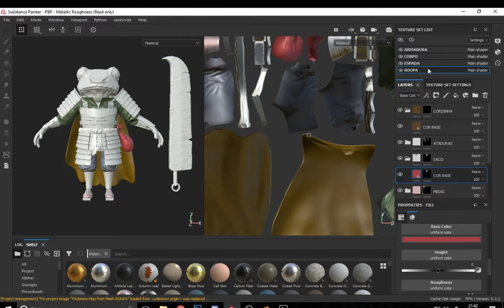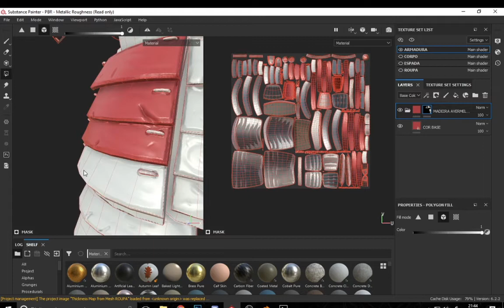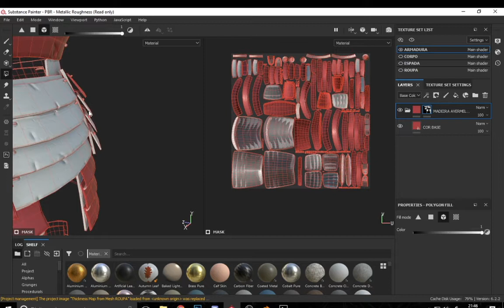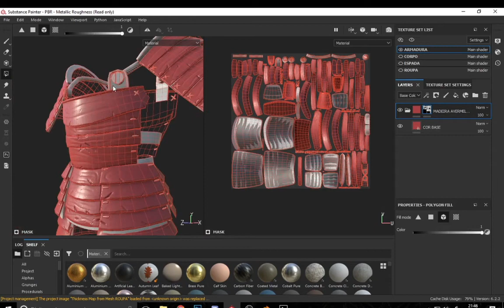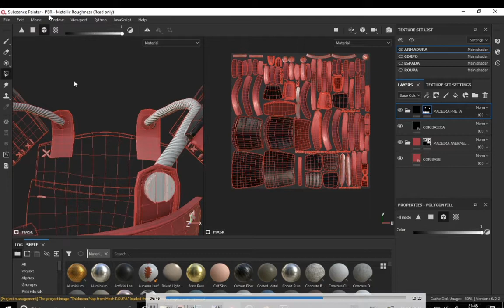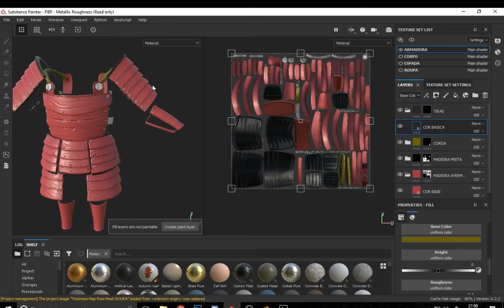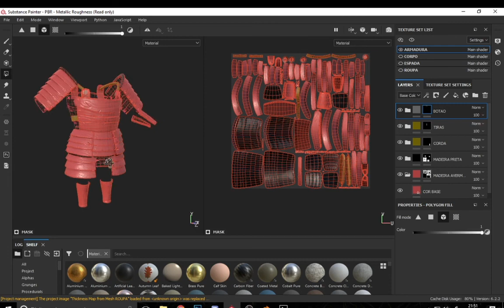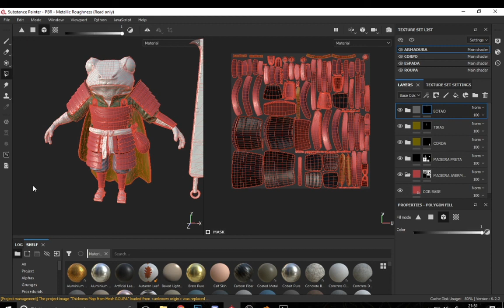Substance Painter Demo - Criação de Pastas- Tutorial 03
Neste tutorial/demonstração começarei falando sobre o workflow básico de texturização para personagem 3d para games. A intenção deste vídeo é que ele seja uma demonstração, porém caso você deseje seguir os passos desta modelagem, é possível, pois vou explicando o processo.
 Concept: CONOR NOLAN, LILYPAD 7
 Por favor, seguir/Please follow.